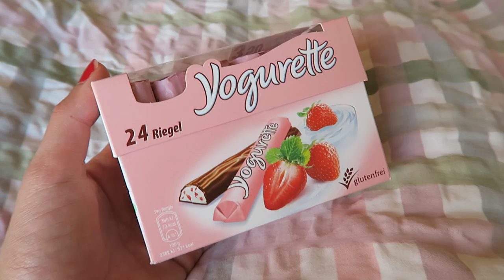CANDY TASTE TEST - SWITZERLAND! | ENTERPRISEME TV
Lynn (@travelynng op Instagram) and I try Swiss snacks in this taste test! Of course there's a lot of Swiss candy involved but also some savoury Swiss snacks.